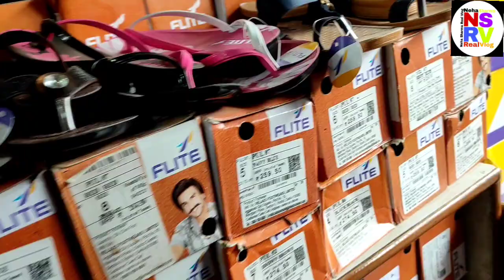saree vlog!! बचपन से देखते आ रही हूँ ये सब कुछ indian housewife routine vlog!! daily routine vlog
saree vlog
saree vlog indian
indian housewife in saree
saree vlogger
saree lover
indian housewife daily routine vlog
indian housewife routine vlog
saree vlog cleaning
saree vlog low Waist
saree vlogger new
saree vlog hot
hot saree vlogger
hindi vlog
blogs
indian vlogger
daily blogs
indian mom daily vlogs
indian vlog
indian daily vlog
indian vlogs
indian daily vlog chennal
indian housewife daily routine
indian housewife daily blog
daily vlog
indian mom daily life
indian mom saree
indian mom vlogger saree
desi mom saree vlog
saree vlog indian mom